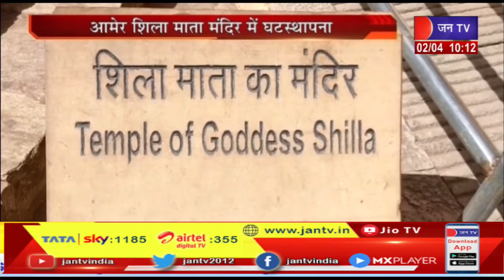नवसंवत्सर और नवरात्र का आज से हुआ आगाज, पहले दिन मां शैलपुत्री की हो रही आराधना की गई घट स्थापना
News Credit-GS